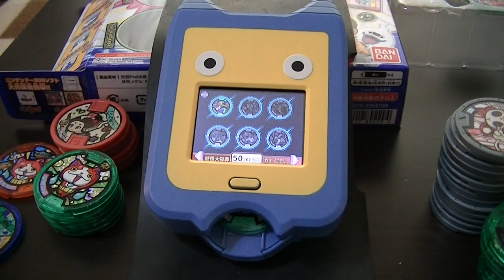妖怪パッドにおもいだ神メダルをセットしてみた！妖怪ウィッチ 妖怪メダル 動画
妖怪パッドにおもいだ神メダルをセットしてみた！
妖怪ウィッチ　妖怪メダル